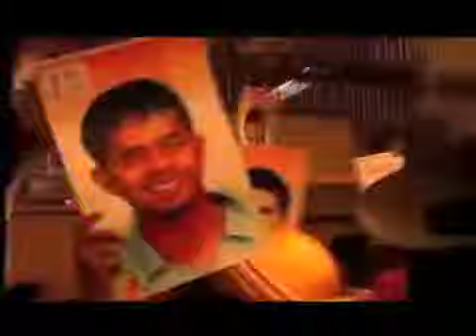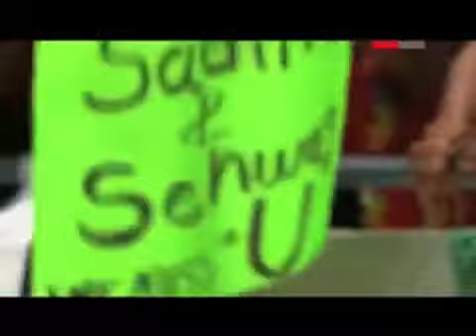sports montaz edit by pradeep joshi